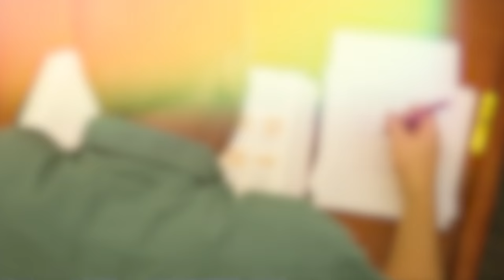What Chemists Do - Wendy Young, VP of Small Molecule Discovery Chemistry, Genentech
Wendy Young, PhD, is the vice president of Small Molecule Discovery Chemistry at Genentech. Young's work gives her the ability to develop effective medicines for patients with unmet medical needs.